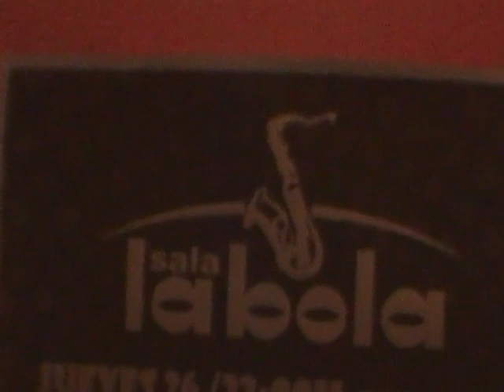Apaloseko sala la bola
Apaloseko en concierto en la sala la Bola de Caceres